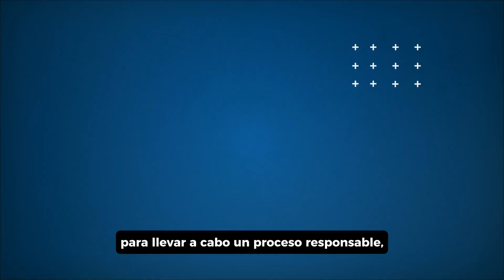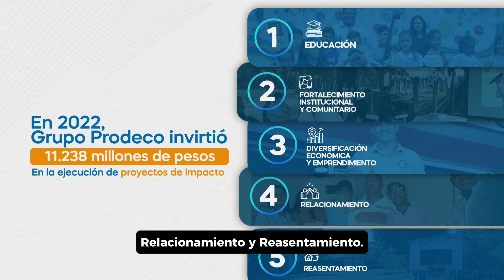GRUPO PRODECO PRESENTA SU INFORME DE GESTIÓN SOCIAL 2022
Seguimos cumpliendo con nuestros compromisos sociales, impulsando nuevas oportunidades para las comunidades de nuestras áreas de influencia en Cesar y Magdalena.

Te presentamos nuestro Informe de Gestión Social 2022, puedes descargarlo